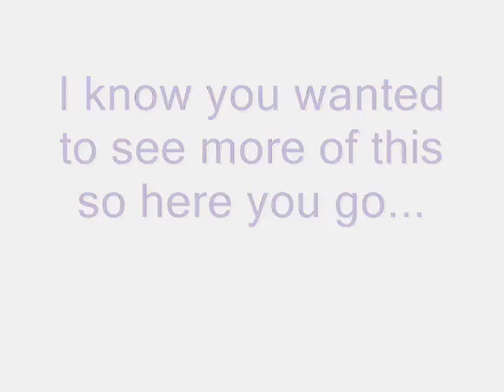Wiggle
This is a Video I made with a few different songs about Wiggling... There is NO Nudity so you shouldn't be offended by it. The only thing that ay take it from a G rating to a PG rating is there are a couple guys shaking there butts but the butts are covered in long Boxer shorts and there is a woman in Shorts and a Bra that looks like a top to a two piece bathing suit so if those two things offend you hit the BACK Button NOW. But there is NO Nudity